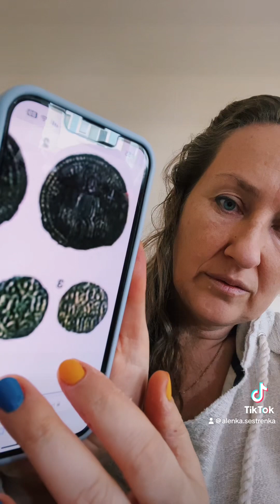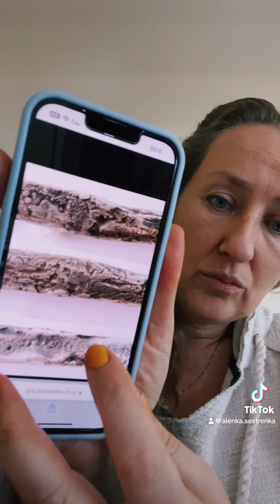Кто старше, рубль или гривна?